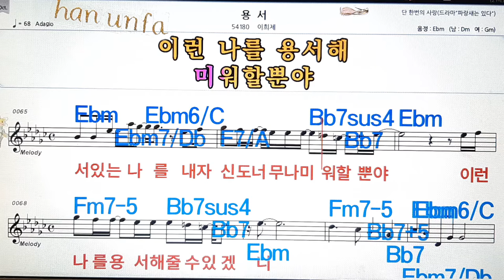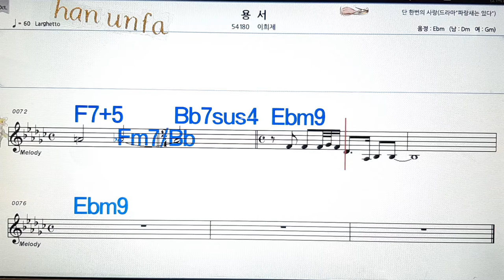용서/이희제💋노래방, 통기타 , 코드 큰악보, 가라오케, 반주💖Karaoke, Sheet Music, Chord, MR